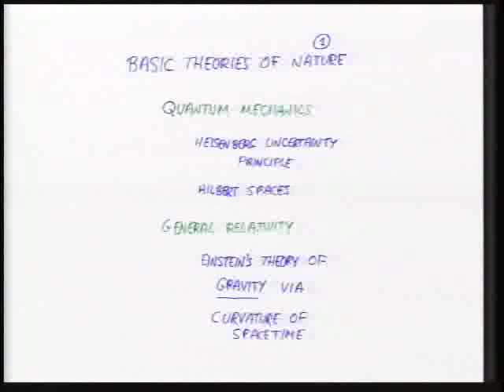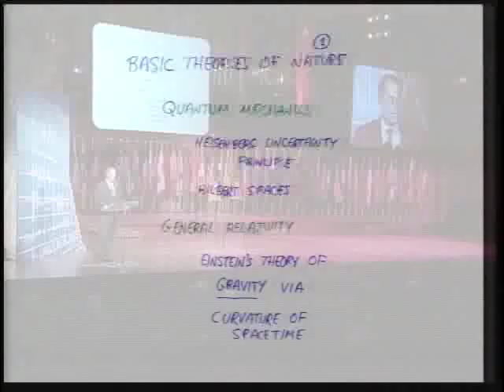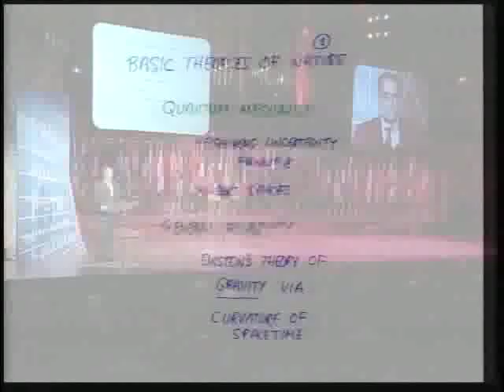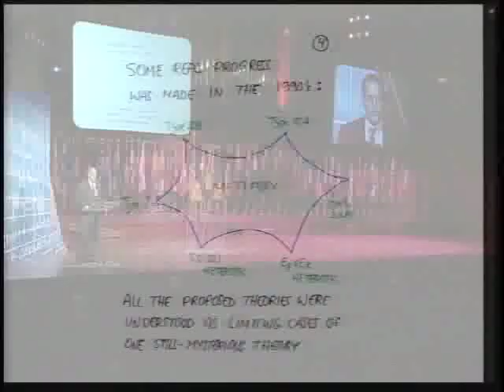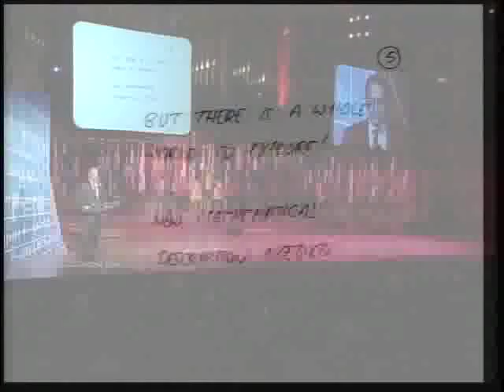Edward Witten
2001 CMI Annual Meeting/International Mathematics Olympiad